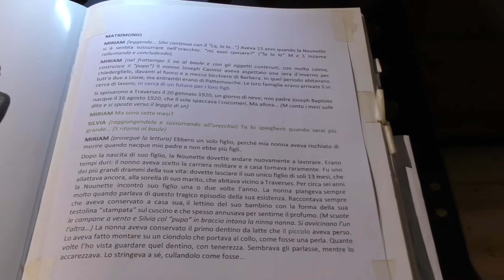Memorie di un tempo che fu - Sauze d'Oulx 7 Gen 2022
"Memorie di un tempo che fu" è il libro storico-biografico scritto da Marie France Bonnin.